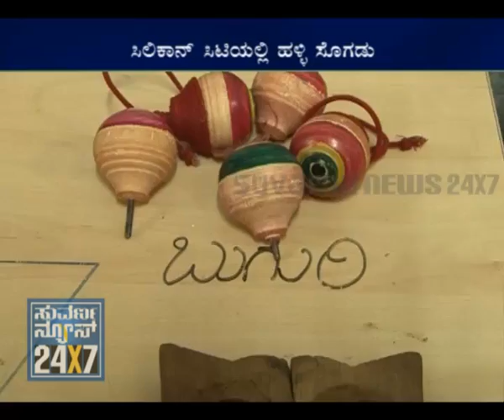BANGALORE METRO - 5TH AUG - SEG_3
SUVARNA NEWS - BANGALORE METRO - 5TH AUG